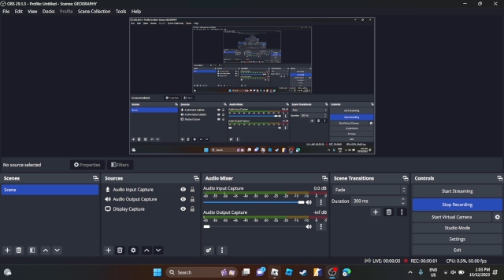Trying to 100% Complete Westbound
in today's video I try to 100 % Complete Westbound\